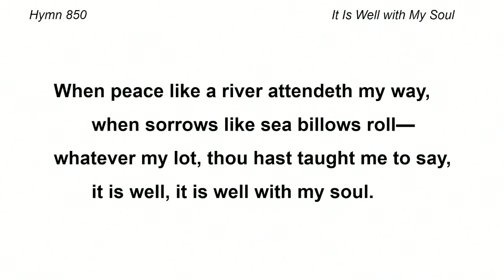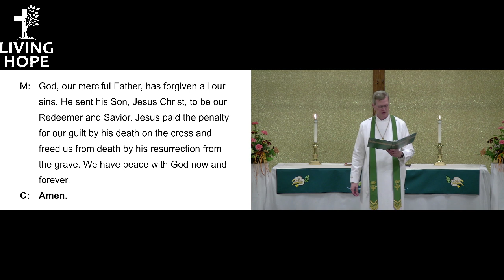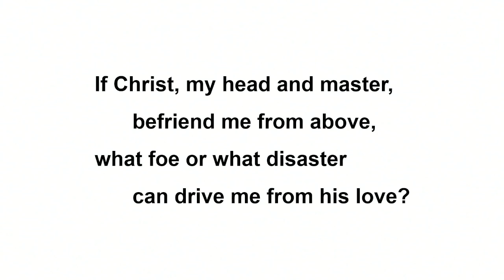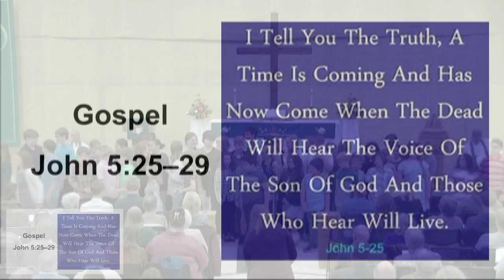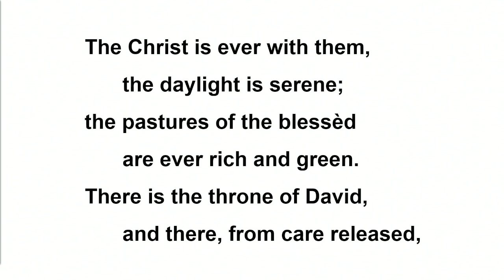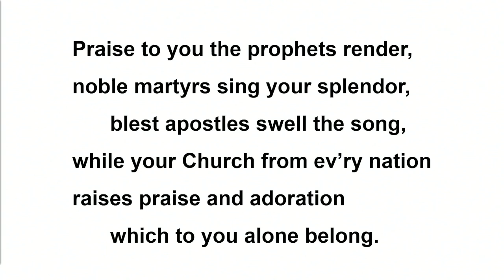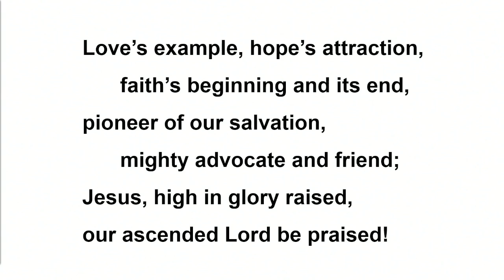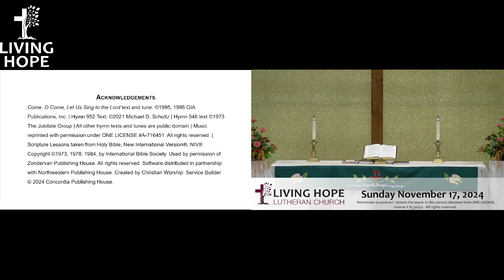Living Hope, West Allis, Pentecost 26, November 17, 2024; Pastor Aufdemberge; Daniel 12:1-3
Twenty-Sixth Sunday After Pentecost, Novmeber 17, 2024

The theme of our service is: How do we overcome the fear of God’s judgment? It begins and ends by recognizing that he judges us based on our Savior, Jesus Christ. This week we see why his judgment need not trigger any sort of anxiety. Judgment Day is something we can joyfully anticipate because Jesus has set us free from our sins.

The sermon is based on the text from Daniel 12:1-3 - He's Coming! Are We Ready?
Serving us today:• Presiding Minister: Pastor Tim Wempner• Preacher: Pastor Mark Aufdemberge
• Organist: Maria Froman

Please sign our Friendship card by permission: OneLicense 716451.